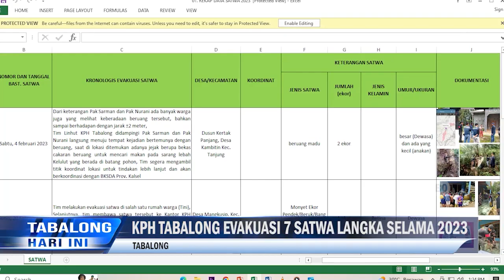Selama Tahun 2023 KPH Tabalong Mengevakuasi 7 Satwa Langka